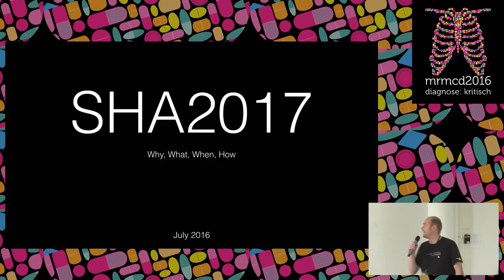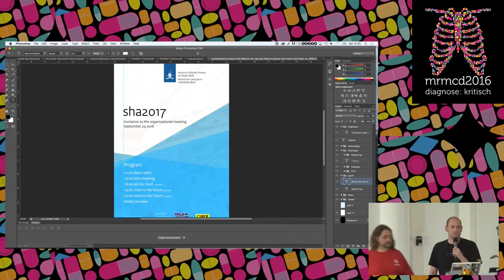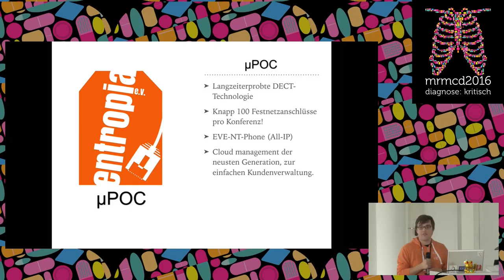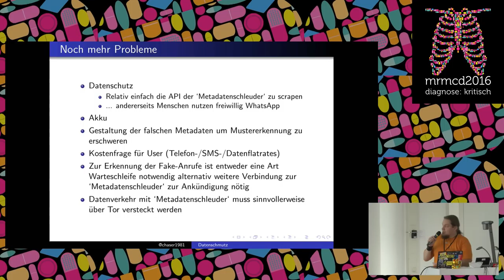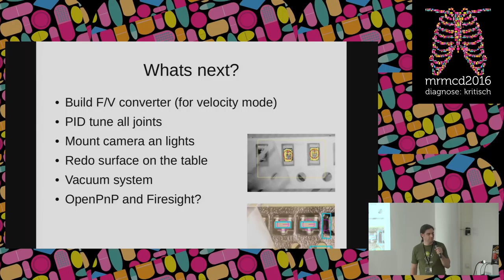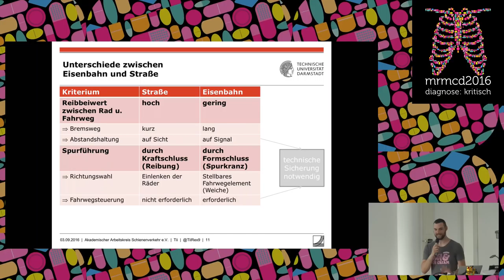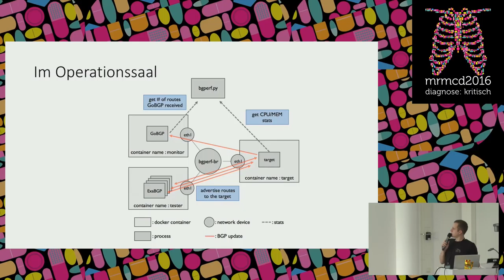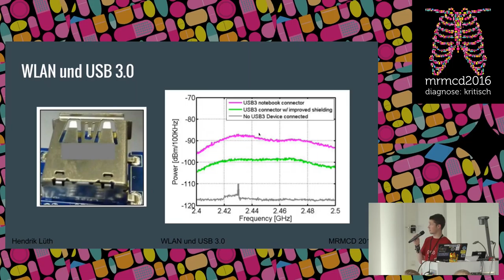psy: Blitzdiagnosen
Blitzdiagnosen und Kurzvisiten! Präsentiert in wenigen Minuten, was ihr schon immer mal sagen wolltet!

psy